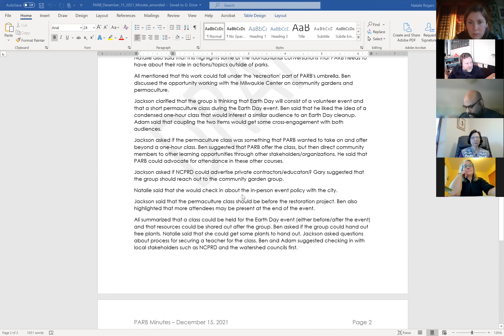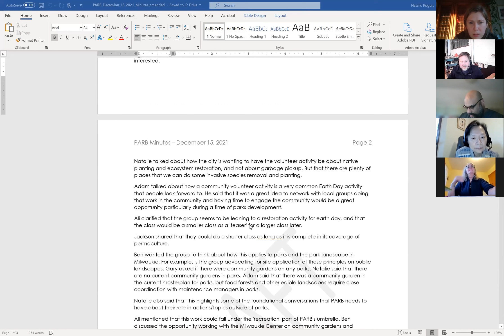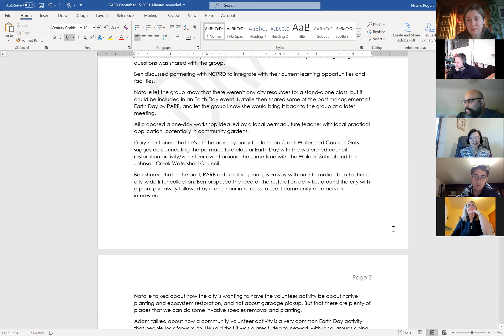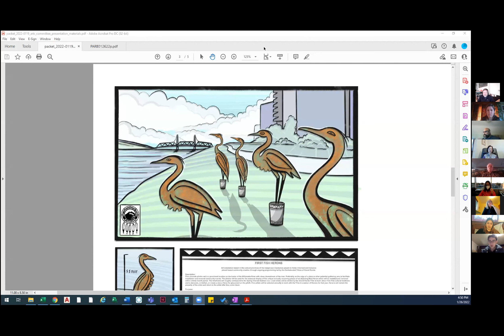Park and Recreation Board Meeting 1/26/2022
City of Milwaukie Park and Recreation Board (PARB) Meeting 1/26/2022
- Click "Show More" for meeting materials link.

Off-Air 0:00
Welcome/Review Minutes 0:06
New Member Introduction 2:20
General Public Comment 3:16
Milwaukie Bay Park Art Installation 4:37
Earth Day Check-In 16:46
NCPRD Updates 30:20
Items from Board Members - DAC Update 41:00
Parks Development Update 50:00
Adjourn 1:25:25